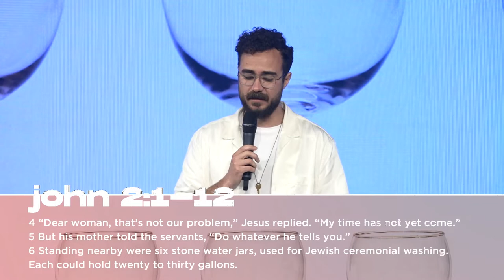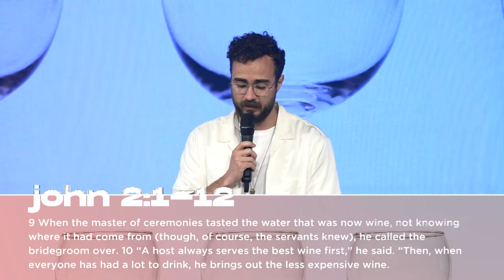When The Wine Runs Out | Pastor Michael Whitlock | Focus Church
Pastor Michael Whitlock brings a powerful word about how to have an intimate relationship with God the Father.

Life Change Through Christ. This is the vision of Focus Church, led by Pastor Mike Santiago and based in Raleigh, NC with multiple locations throughout the state.